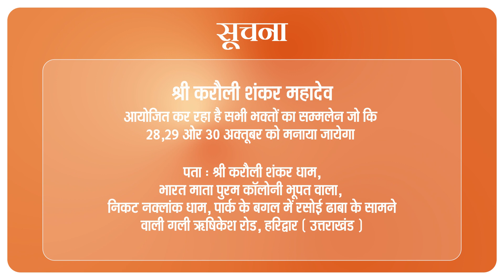जो कष्ट थे सब चले गए ! - "दरबार का बहुत आभारी हूँ" ॥ Karauli Shankar Mahadev